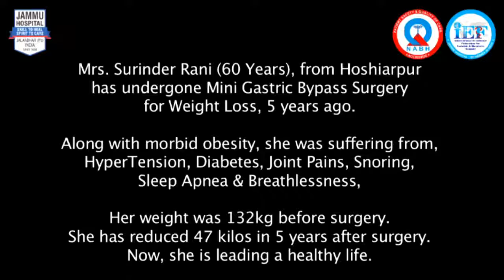Best Mini Gastric Bypass Surgery In Jalandhar | Healthy life after Mini Gastric Bypass Surgery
jammu hospital jalandhar
mini gasric bypass surgery
mini gastric bypass surgery in jalandhar
best mini gastric bypass surgery in punjab